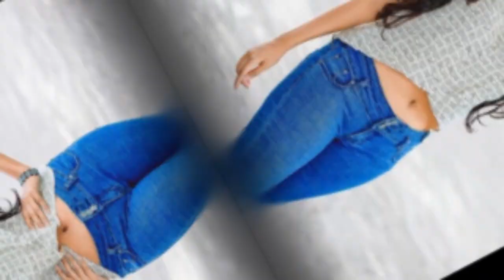Beauty of Tanasha Hatharasingha